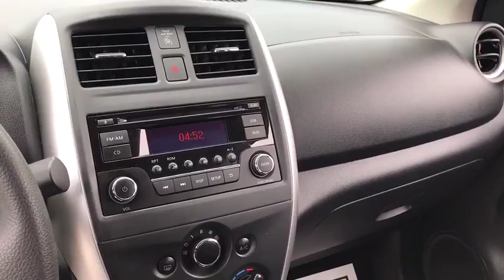2016 Nissan Versa Chicago, Matteson, Oak Lawn, Orland Park, Countryside IL 71358A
[LISTING TYPE] 2016 Nissan Versa

KBB.com 5-Year Cost to Own Awards. Only 9,825 Miles! Boasts 40 Highway MPG and 31 City MPG! This Nissan Versa delivers a Regular Unleaded I-4 1.6 L/98 engine powering this Variable transmission. Wheels: 15 Steel w/Full Wheel Covers, -Way Driver Seat -inc: Manual Recline, Height Adjustment and Fore/Aft Movement, Urethane Gear Shift Knob.* This Nissan Versa Features the Following Options *Upgraded cloth seat trim, Trunk Rear Cargo Access, Trip Computer, Transmission: Xtronic CVT, Torsion beam rear suspension w/coil springs, Tires: P185/65R15 AS -inc: Low rolling, Strut Front Suspension w/Coil Springs, Steel Spare Wheel, Single Stainless Steel Exhaust, Side Impact Beams.* Stop By Today *Test drive this must-see, must-drive, must-own beauty today at Western Avenue Nissan, 7410 S Western Ave, Chicago, IL 60636.